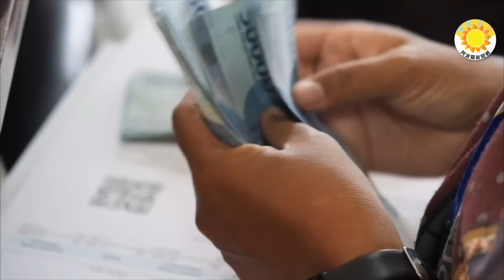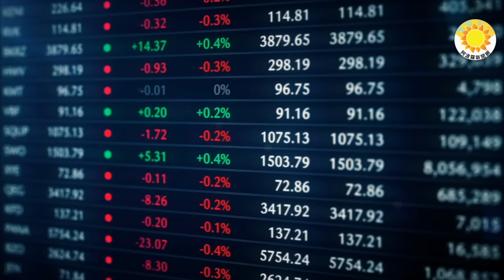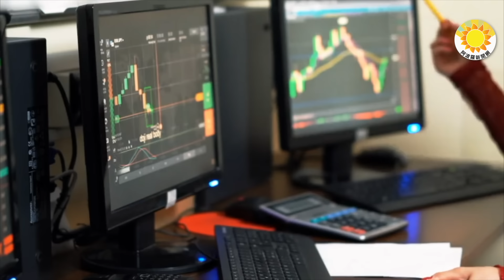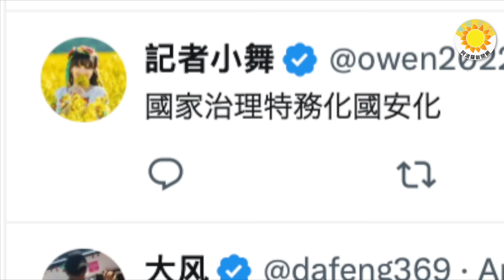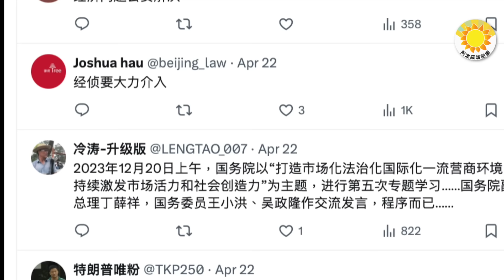🔒 這才是習近平不敢輕舉妄動的原因；這一跡象讓中共中央越來越不安；中共國務院專題學習 這一點極不正常；農民種地要先交錢！內蒙官員下田攔阻春耕；新一輪對中共調查啟動 歐盟展開【阿波羅網FT】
00:00 摘要
00:38 這才是北京不敢輕舉妄動的原因
02:15 新一輪調查啟動 歐盟委員會對中國醫療器械採購展開調查
03:52 這一跡象讓北京越來越不安
05:36 農民種地要先交錢？內蒙官員下田攔春耕
07:42 中共國務院專題學習 這一點極不正常【阿波羅網報道】